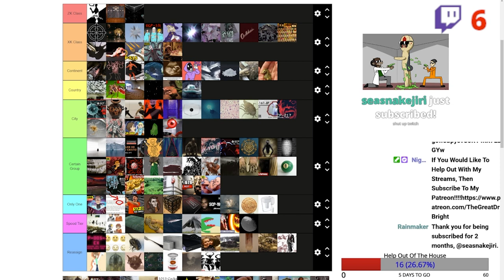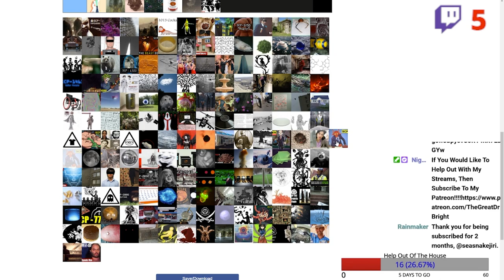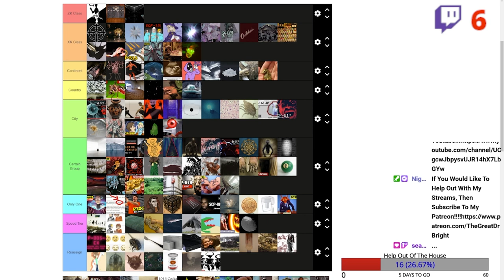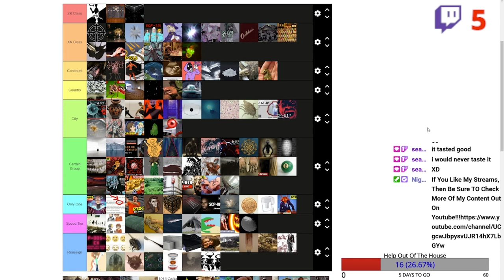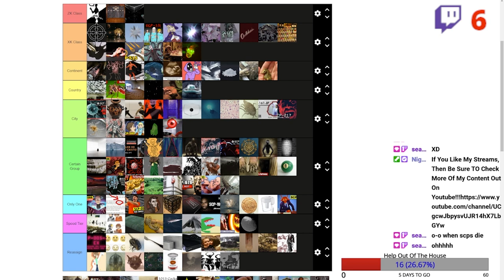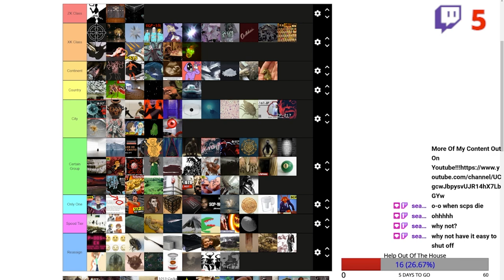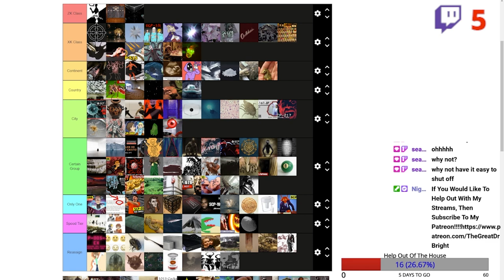Keter Tier List 2.4